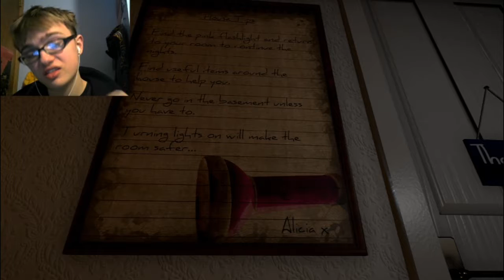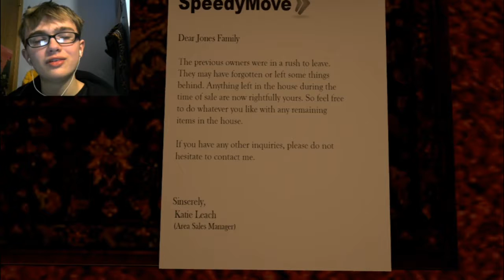Boogeyman Ep. 2: WOMEN AND CHILDREN FIRST!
Starting from scratch, but finding the secrets! Like the secret of the Boogeyman's hygiene!